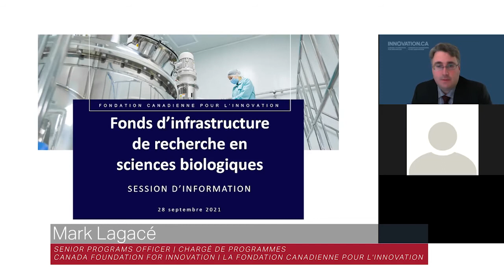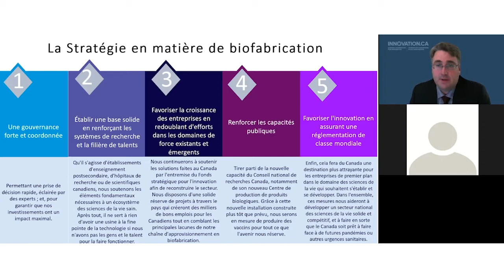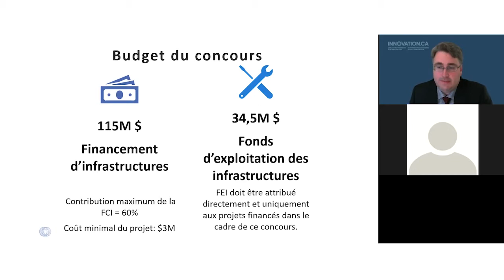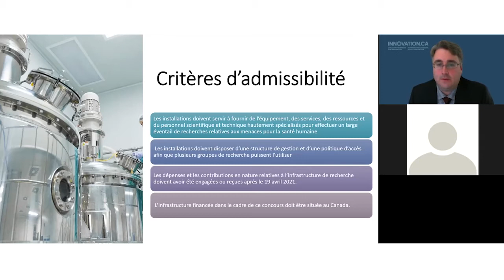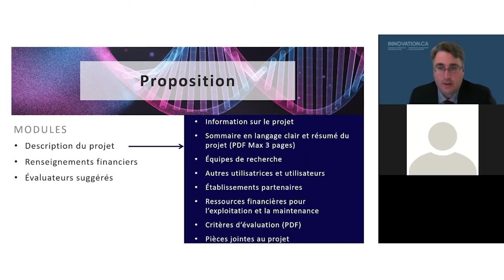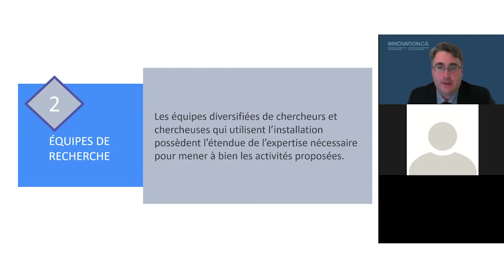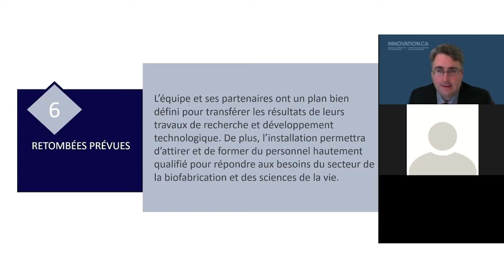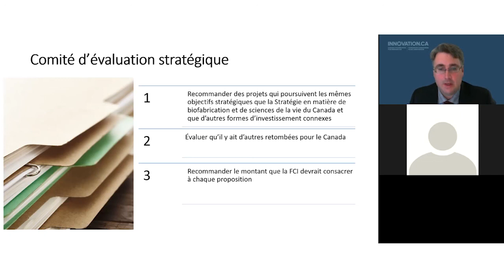BRIF 2021 FR | Présentation du Fonds d’infrastructure de recherche en sciences biologiques de la FCI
La FCI a organisé deux sessions d’information à l’intention des chercheurs, administrateurs de recherche et parties prenantes dans le cadre du Fonds d'infrastructure de recherche en sciences biologiques.
La présentation en français a été faite par Mark Lagacé, chargé de programmes.
Il y a exposé les priorités du gouvernement du Canada en matière de biofabrication et des sciences de la vie, puis les faits saillants du concours (objectifs, budget, critères d'admissibilité, échéancier, etc.) et enfin, il a répondu aux questions.
Cette session a eu lieu le mardi 28 septembre 2021.